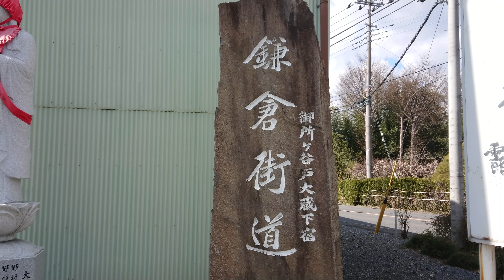平安鎌倉清和源氏紀行 源義賢公［鎌倉街道と大蔵館］〔武蔵嵐山・大蔵〕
平安鎌倉清和源氏紀行
源義賢公
［鎌倉街道と大蔵館］
〔武蔵嵐山・大蔵〕

［説明文］
鎌倉街道

　中世に比企地方が光彩を放ったのは、当時の幹線道路である鎌倉街道上道（かみつみち）によるところが大きいといわれています。この道は比企郡内を縦貫していて、南下すれば武蔵国府、さらに進めば鎌倉、逆に北上すれば、児玉、藤岡から信州または越後へ達することが出来ました。つまり、比企は当時の交通の要衝に発展したということになります。戦国時代に城郭が多数築かれた理由も、この鎌倉街道を監視または支配するためであったと考えられています。
　笛吹峠は嵐山町将軍沢から鳩山町澄江へまたがる峠で、鎌倉街道が切通し道になって良好に保存されている場所です。ここは、新田義貞の子義宗と足利尊氏の間でいくたびか刃が交えられた武蔵野合戦の決選地としても有名です。嵐山史跡の博物館を出発点として、学校橋を渡り、【大蔵宿】を経て、笛吹峠を越えて鳩山町へ至るウォーキングコースは眺望にも富んでいます。このほか、小川町や滑川町にも鎌倉街道の跡が保存されている場所があります。